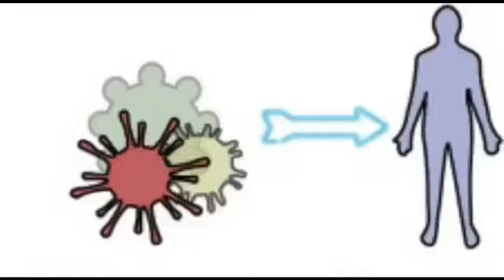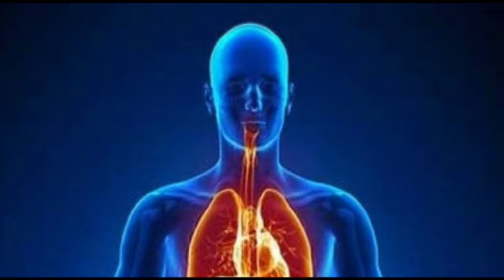Vivek vani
Vivekananda Kendra thoughts.